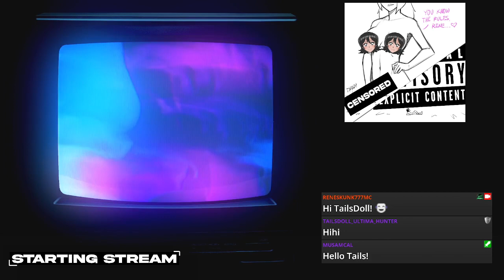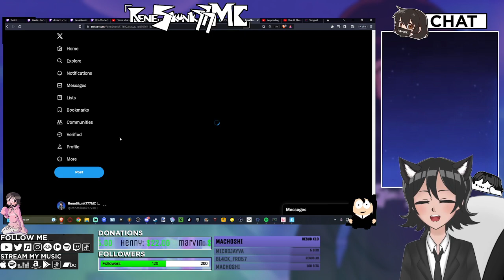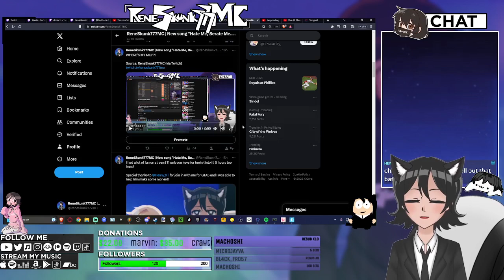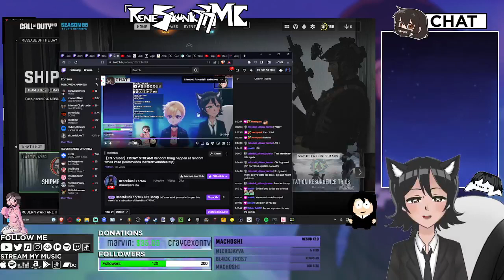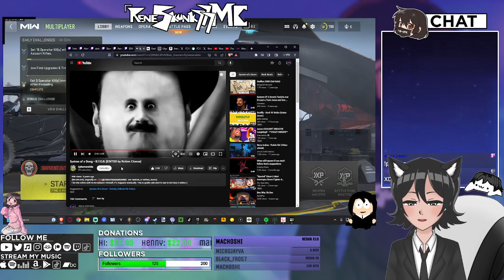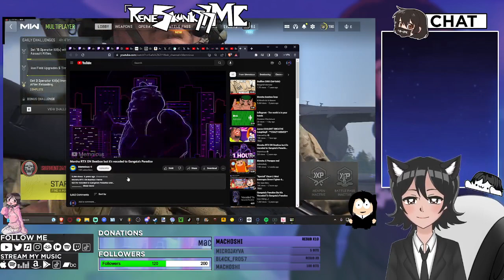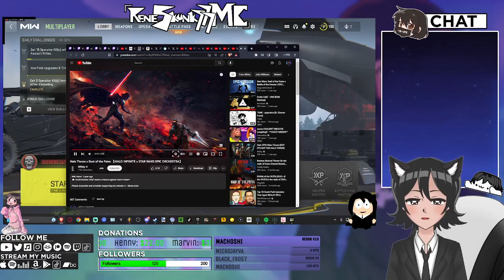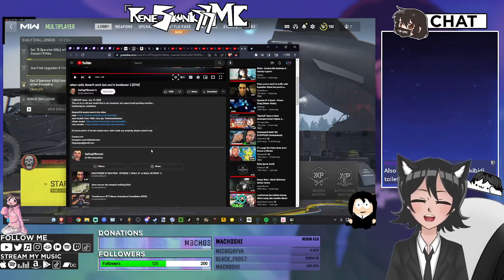ReneSkunk777MC - Twitch VOD (08/05/2023) [part 1]